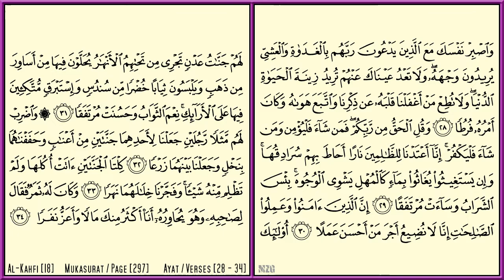AL-KAHFI [18] - MISHARY RASHID - PAGE 297 - VERSES 28 - 34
Al-Kahfi - Mishary Rashid Al Afasy - Al Quran Version Medina - Every Page - 15 lines per page - Page 297